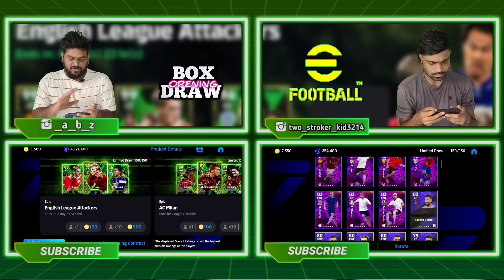Owen + D.Law Epic Booster Pack Combined BOXDRAW E-FOOTBALL 24 | 10,000+ Coins 🤑| Last Spin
◀️Other Platforms▶️